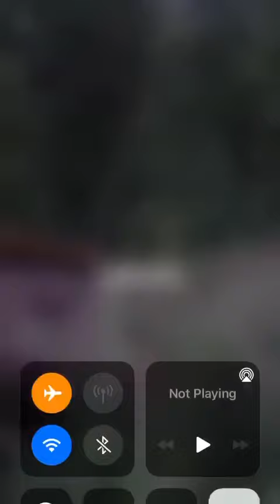Ganja mentary part 3 robbers marijuana cannabis hashish Pakistan attock Cbd thc undercover feds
Watch out for the police then come in all sorts of disguises. The DEA think they’re a step ahead but we’re onto them